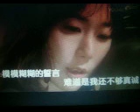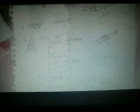为何情深换不来认真【WB】（甫人--- 雨中百合 高山流水） 2023 7 5